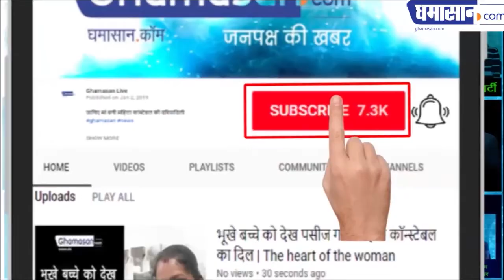MUST LISTEN : Heart Touching Hindi Poems | Emotional Poetry